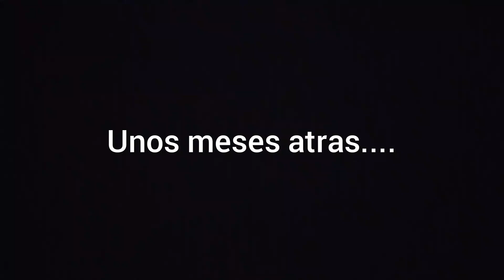QUE paso con el POINTER Cli,gli,gti // Leo Lipartiti